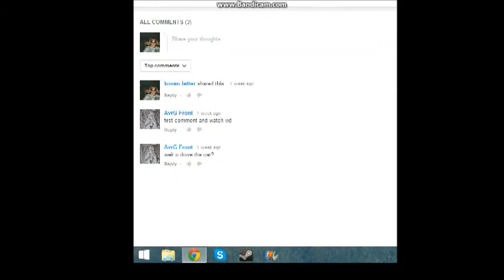Oh My God! 4,000 Views